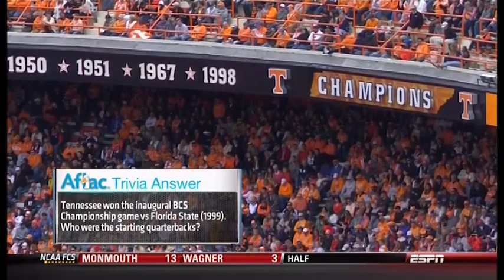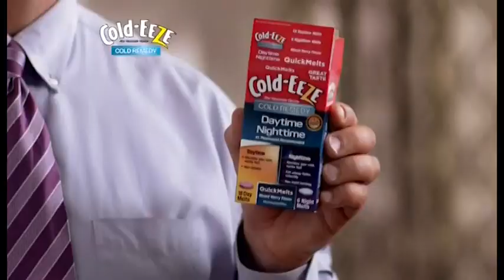2013 Auburn at Tennessee